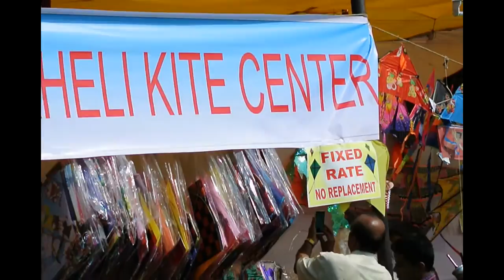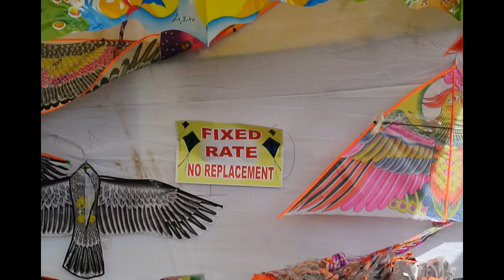पतंग उत्सव patang utsav హబ్బ kite festival belgaum january 2014